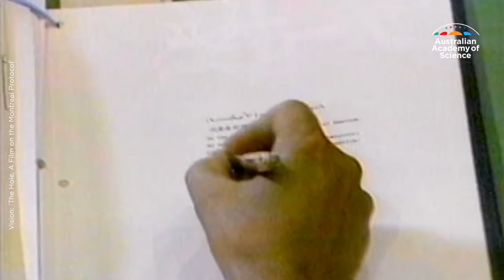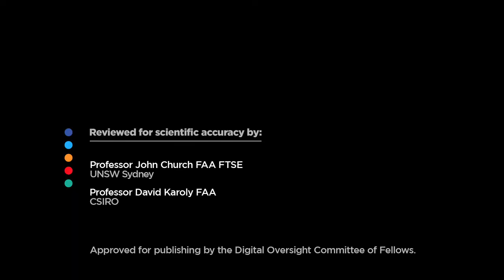Climate effect of the Montreal Protocol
Documentary video compiled by the Australian Academy of Science about the accidental impacts of the 1987 Montreal Protocol on global warming.